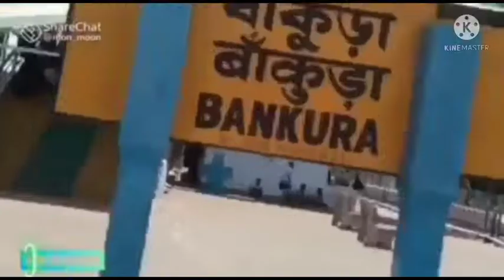Manwa laage# Bhagwangola Station❤ love story song 😘new 2022 songs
🎮Music in this ME video😋😋

2017